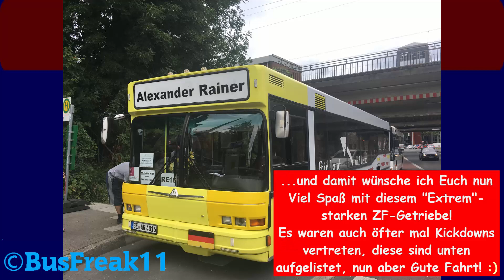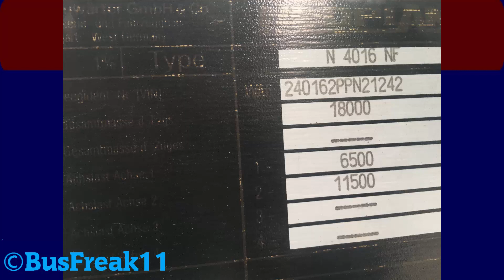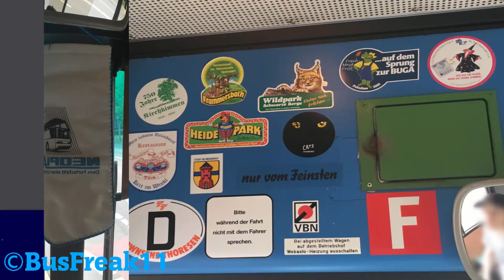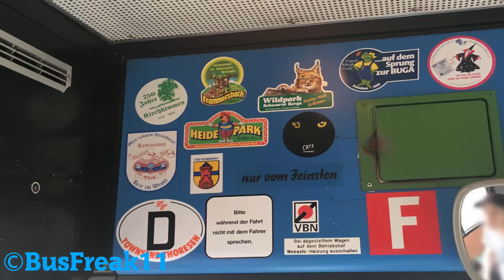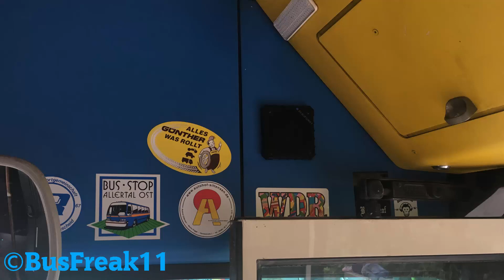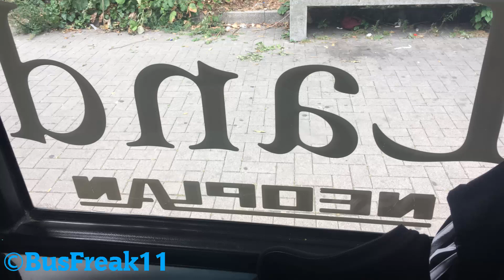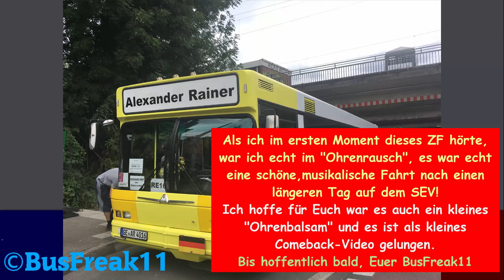(SOUND) Neoplan-N 4016 von Alexander Rainer [EX 3-Türer/Extrem-ZF!] | Zoom-H2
Bus: Neoplan-N 4016
Firma: Alexander Rainer, Gelsenkirchen
Amtliches Kennzeichen: GE-AR-4016
Baujahr: 1993/1994
Ehemals: Hutfilters Reisedienst, Delmenhorst
Bei Alexander seit: (?) 2017/2018
Verbleib: Fährt Sonderfahrten und auch SEV im VRR bei Gelegenheit
Schadstoffklasse/Umwelt-Plakette: EURO l / keine Plakette

-- Kleiner Index: --
- Anfang: Start in Bochum, direkt bei 0:55min ein langsam gefahrener Kickdown!
- Fahrt durch die Bochumer Innenstadt, Richtung A40
- 13:43min: Auffahrt auf die A40 Richtung BO-Wattenscheid! (ab 14:20min geht's dann richtig schnell los, auch mit Kickdown)
- 18:05min: Türsound und Wechsel nach mehr hinten
- 20:35min: Erneute Auffahrt auf die A40 Richtung Essen Hbf, auch wieder mit Kickdown (bei 20:55min)
- 25:40min: Abfahrt von der Autobahn
- 28:35min: Erneuter Kickdown
- Ankunft in Essen, Ende

Dieser Neoplan, der früher auch eine 3.te Tür hinten verbaut hatte, wird vom Jungunternehmer Alexander Rainer bei Sonderfahrten und auch seit neuerem auch bei SEV's im VRR eingesetzt.

Er ist sowohl von außen, besonders von innen vom Vorgängerbetrieb sehr üppig geschmückt worden, sprich bunte Seitenverkleidungen, LED-Leuchten an der Decke, verschiedene Aufkleber vorne und noch einzelne Sachen mehr, welche man auch im Video auf über 24 Bildern sehen kann!
Was auch wohl immer stets gepflegt wurde, ist das Sehr deutliche und sehr musikalische ZF-Getriebe.
Auch der Motor hört sich sehr ruhig an, auch bei den Kickdowns lief er nicht sehr laut hinten.

Wie lange er schon bei A.Rainer ist, ist mir leider noch unklar.

Am 10.08 und am 11.08.19 war auf dem RE11 und RE16, von Abellio fahrend, ein Schienenersatzverkehr zw. Essen, über Wattenscheid und Bochum eingerichtet, welcher von verschiedenen Bussen befahren wurde, eben auch von 3 Bussen von Alexander Rainer.
Ich nahm diesen, schon von außen schwer überhörbaren Bus dann am 11.08. auf, eine echt musikalische Fahrt! :)

-- Schaut gern mal wieder rein! -- by BusFreak11